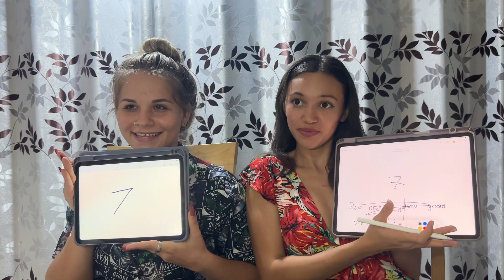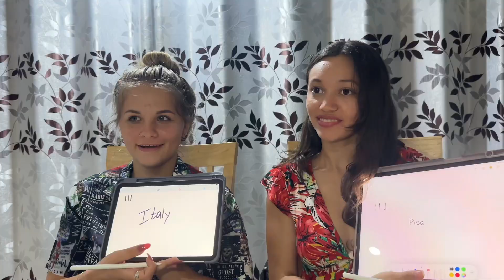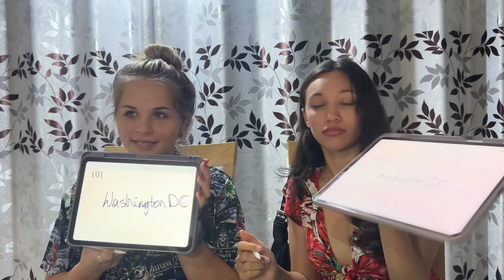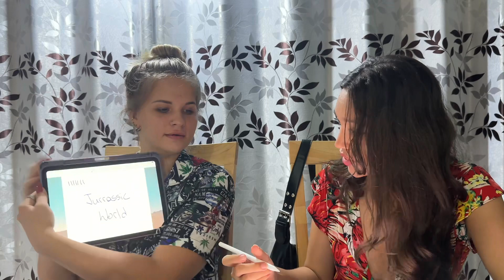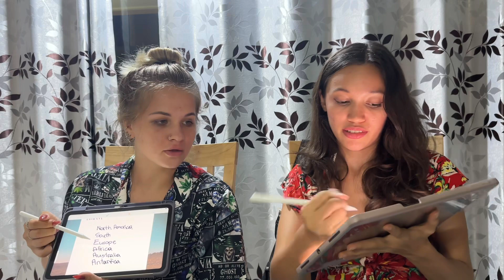WHO IS SMARTER THAN A FIFTH GRADER EP. 7 THE SALT&PEPPER PODCAST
Hey everyone! WE ARE BACK! Let’s See Who Is Smarter Than A Fifth Grader. We hope you enjoy this Challenge.